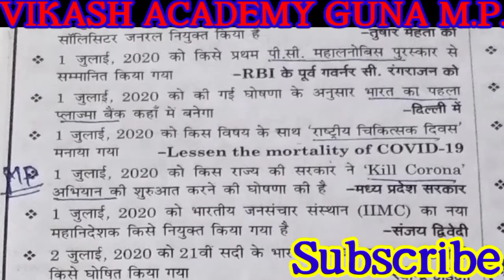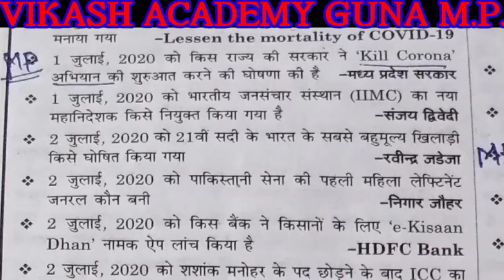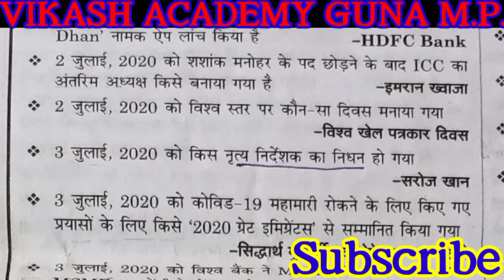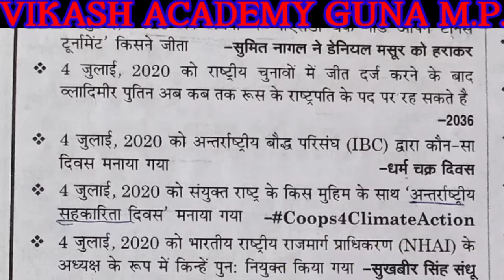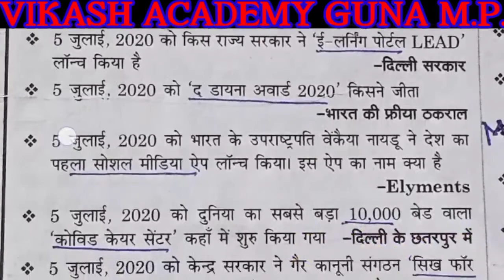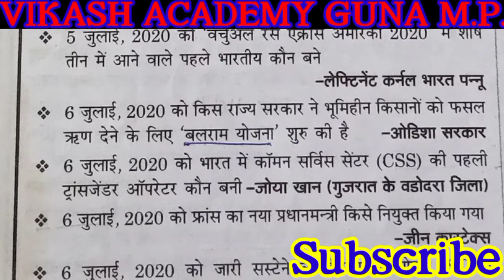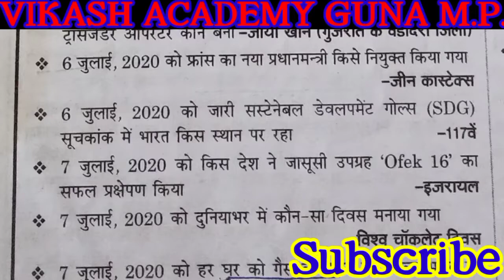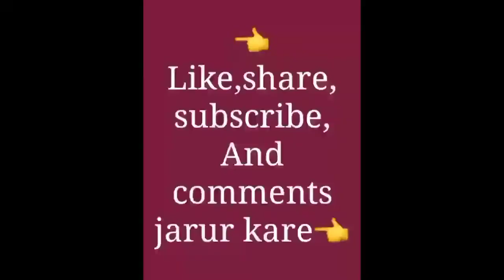Monthly_Current_Affairs :- जुलाई_माह_करेंट_अफेयर्स 2020 July_Month_Current_Affairs 2020 Part-7.A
हेलो दोस्तों
"विकास अकैडमी गुना एमपी"
में आपका स्वागत है मैं "विकास रघुवंशी" आज आपके लिए "मंथली करेंट अफेयर्स" की वीडियो लेकर आया हूं इस वीडियो मैं "राष्ट्रीय, अंतरराष्ट्रीय, इंडिया और एमपी" लेवल की करेंट अफेयर्स है अगर आप हमारे "यूट्यूब चैनल" पर नय है तो हमारे चैनल को "सब्सक्राइब" कर लेना और "बैलआइकन" के बटन को "क्लिक" कर देना जिससे आपको आगे आने वाली सभी वीडियो की "नोटिफिकेशन" मिल सके हमारे यूट्यूब चैनल पर "एमपी पुलिस" के "प्रीवियस ईयर 2017" के क्वेश्चन पेपर की वीडियो भी डाल रहे है तो आप भी प्ले लिस्ट में जाकर सभी वीडियो देख सकते वीडियो अच्छी लगे तो वीडियो को "लाइक,शेयर और कमेंट" जरूर करें।